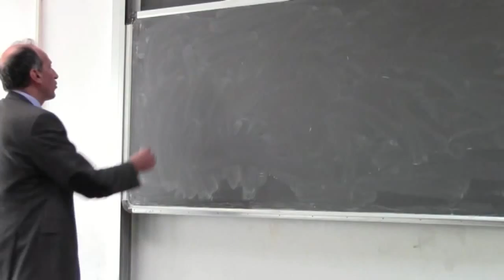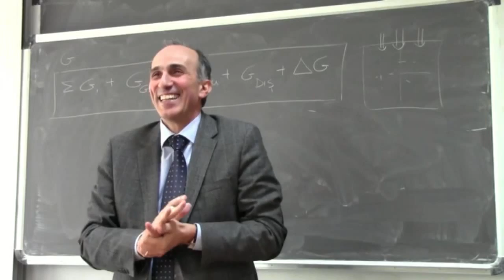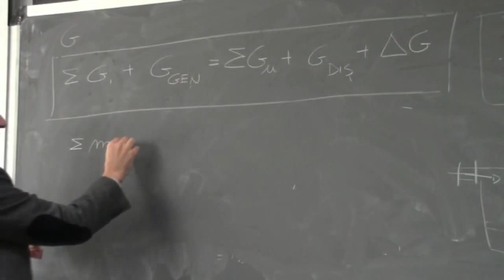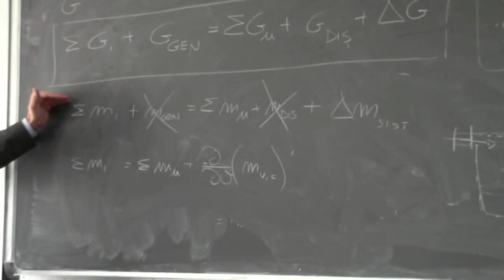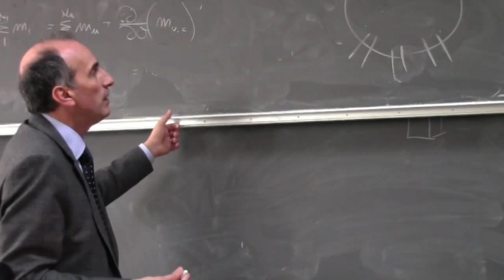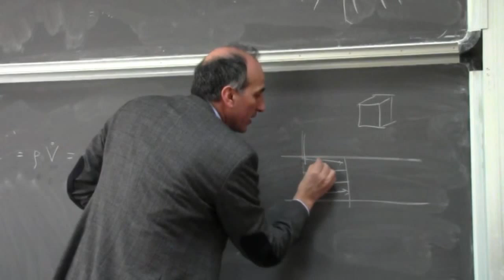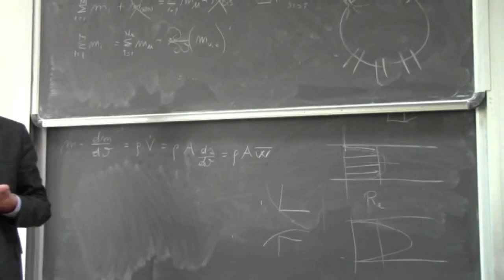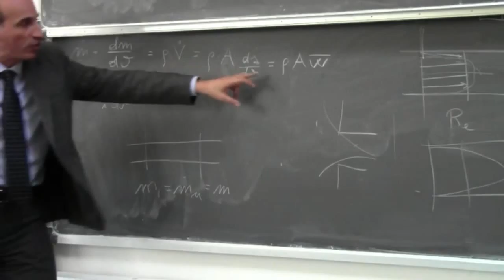Fisica Tecnica Lezione 10a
Bilanci di generiche grandezze; Bilanci di massa; Equazione di continuità;